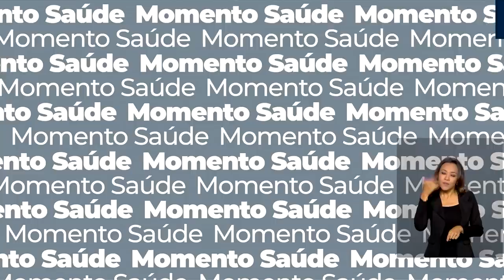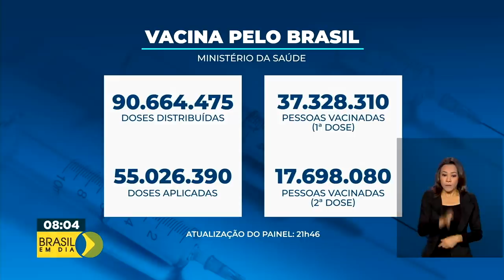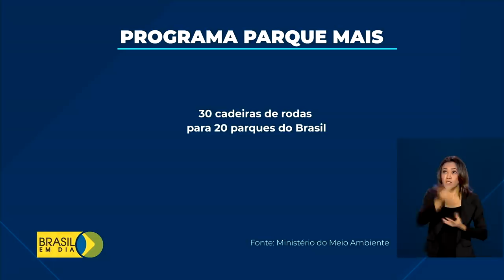Brasil em Dia - 20 de maio de 2021